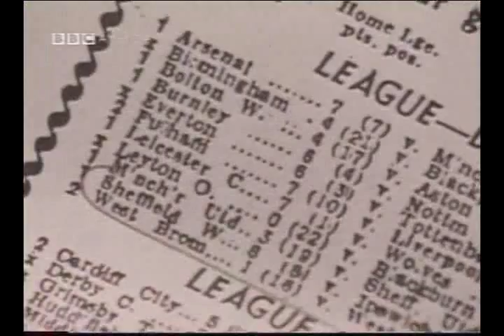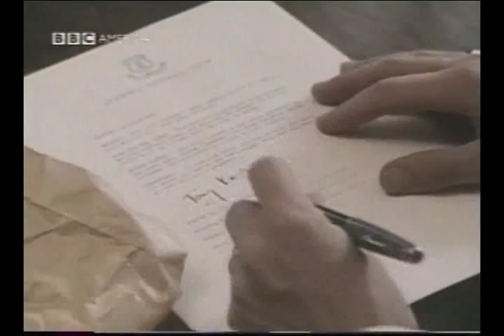THE FIX Part I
BBC Drama starring Jason Isaacs as the UK soccer star, Tony Kay